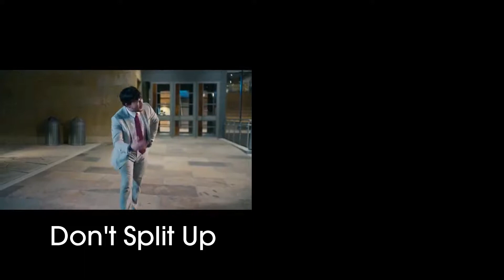A Heist With Markiplier Continuity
Ending 30 has some interesting continuity.